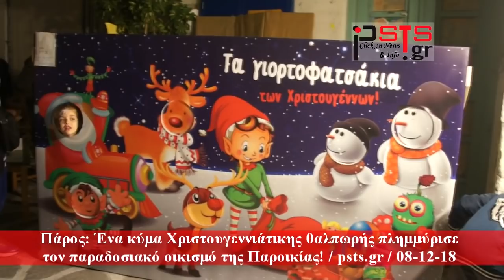psts.gr: Πάρος: Ένα κύμα Χριστουγεννιάτικης θαλπωρής πλημμύρισε την Παροικία!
Πάρος: Ένα κύμα Χριστουγεννιάτικης θαλπωρής πλημμύρισε τον παραδοσιακό οικισμό της Παροικίας!